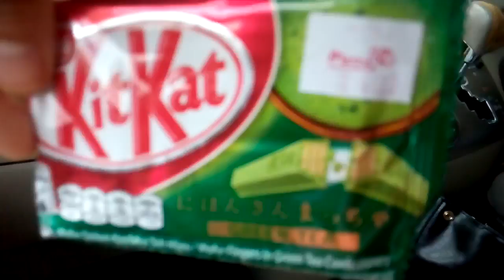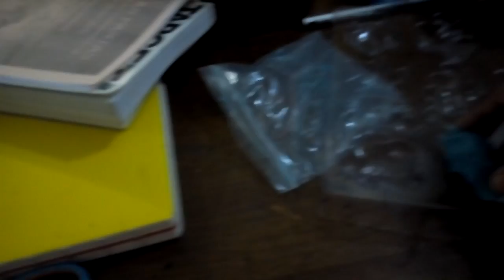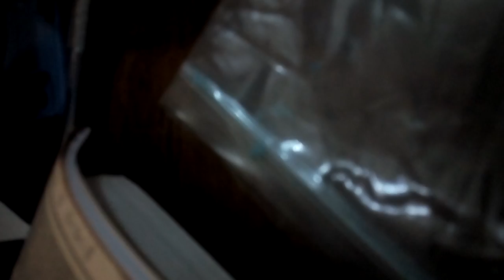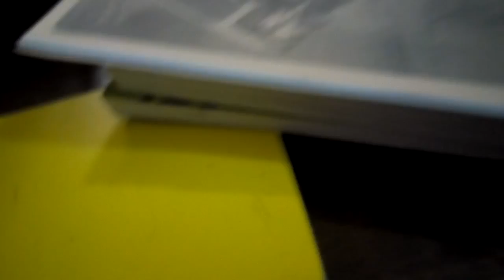Going to Michelle's house